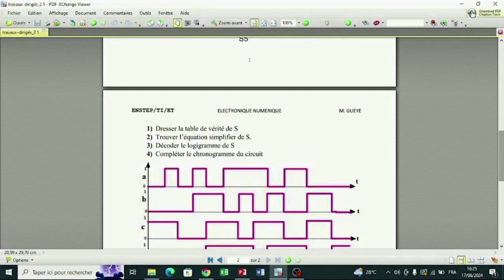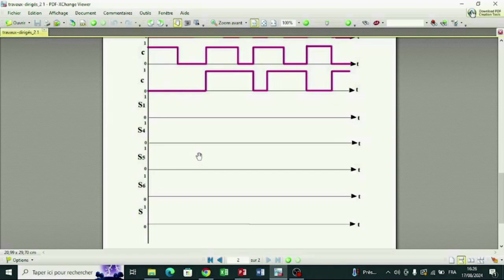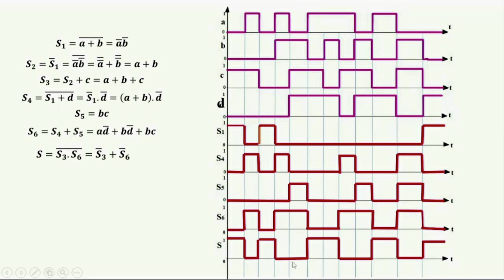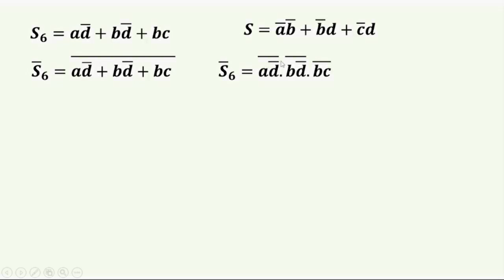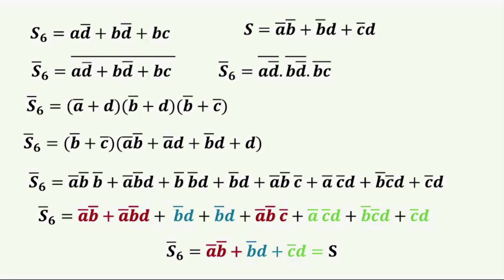Correction Exercice Numérique Q4E3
Dans cette vidéo je vous présente la suite de la correction de l'exercice 3 , il s'agit ici de la question 4. Compléter le chronogramme du circuit de S. Bon visionnage